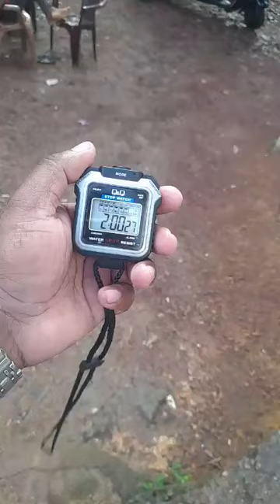Jun 16, 2024 today pigeon competition (Askin Cool) Ten Tippler pigeons pass the two hour time limit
Jun 16, 2024 pigeon competition (Askin Cool) Ten Tippler pigeons pass the two hour time limit

(National Tippler Union Sri Lanka)

Asking cool 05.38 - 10 tippler pigeons released. Congratulations! 2024 pigeon competition video. (National Tippler Union Sri Lanka)

Congratulations  💪💪💪